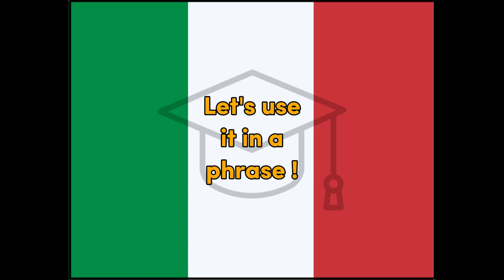Affamato - Italian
Word of the Day translation for fun and easy learning and education, Italian hungry